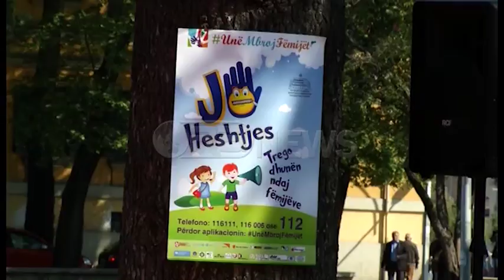Ora News - Xhaçka: Janë larguar 431 fëmijë nga rruga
Në një vjetorin e ngritjes së qendrës ditore për trajtimin e fëmijëve në situatë rruge, Ministria e Mirëqenies Sociale dhe Rinisë Olta Xhaçka tha se pikënisja për të shmangur fëmijët që të qëndrojnë në situatë rruge është familja.
Xhaçka: Grupet e dizavantazhuara si fëmijët në situatë rruge kanë pak akses për shërbimet që kanë nevojë dhe kjo ka ndikim të drejtpërdrejt për situatën shëndetësore dhe zhvillimin e tyre. 431 fëmijë e kanë ndryshuar realitetin e tyre vetëm vitin e fundit. Unë mendoj se nuk janë pak, por shumë më tepër duhet bërë akoma.